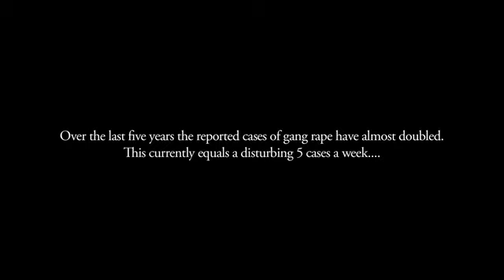Breaking the Silence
Public Awareness Film - War Against Gang Rape.